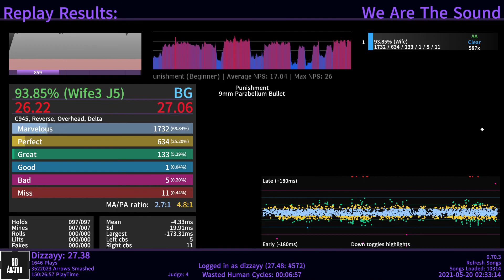[Etterna] Punishment 95.47%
Not much to say. Cool score